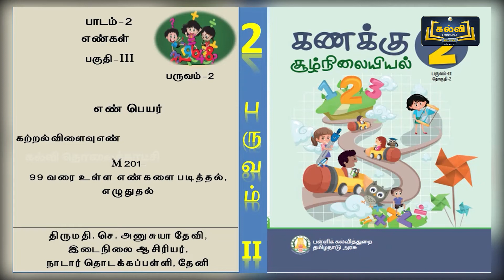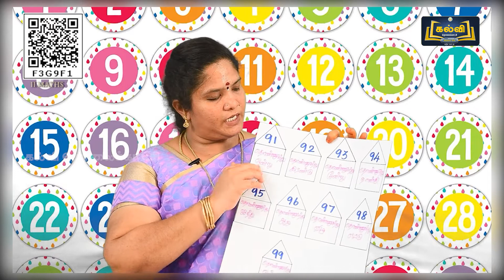Class 2 | வகுப்பு 2 | கணிதம் | எண் பெயர் | பாடம் 2 | பகுதி 3 | KalviTv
இப்பாடத் தொகுப்பில் பாடம் இரண்டு பகுதியில் உள்ள "எண் பெயர்" என்ற தலைப்பின் கீழ் உள்ள எண்களின் பெயர்களைப் பற்றி ஆசிரியர் விளக்குகிறார்.